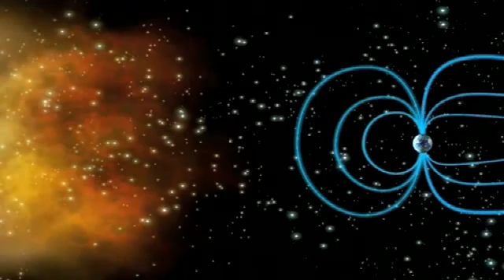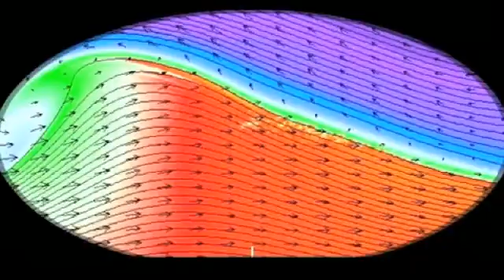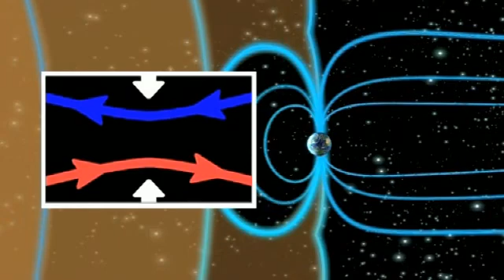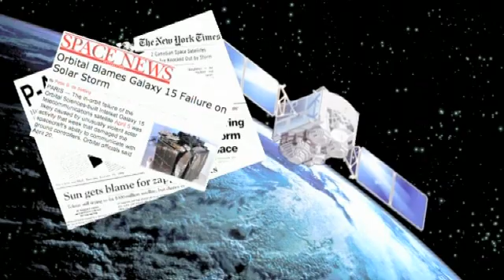Cluster: understanding the interaction between Sun and Earth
'ESA's Cluster mission has enjoyed a decade of discovery. Circling the Earth in formation, ESA's Cluster mission has revealed a dramatic realm of invisible violence. Solar storms and other space weather batter Earth's magnetic field sparking aurora and causing interference in electrical systems such as powerlines and telecommunications. For 10 years now, Cluster has been investigating the very heart of this magnetic battleground.'